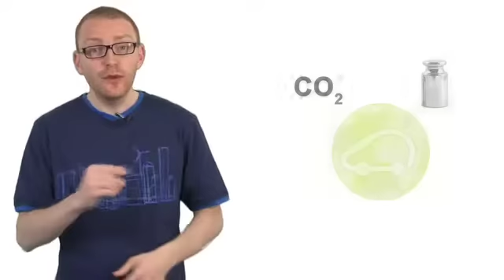Une Porsche et une citadine, même empreinte CO2 ?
En Allemagne, l'étiquetage carbone des voitures neuves prendra désormais en compte non seulement le CO2, mais aussi le poids du véhicule. La France et l'Italie dénoncent une information mensongère qui mettrait sur pied d'égalité l'empreinte environnementale des grosses berlines allemandes et des petites cylindrées françaises ou italiennes.

Bonjour ! Le débat du mois tourne autour d'un projet de loi très polémique qui a été adopté le 8 juillet par nos voisins allemands.

Désormais, l'étiquetage environnemental des voitures neuves prendra en compte non seulement le CO2, mais aussi le poids du véhicule. Par exemple, une Porsche Cayenne S hybride qui pèse 2,3 tonnes et produit 190 grammes de CO2 par kilomètre se retrouverait ainsi dans la même catégorie --la Classe B-- qu'une citadine pesant seulement 1,11 tonnes et émettant 114 grammes de CO2 au kilomètre.

Alors, êtes-vous pour ou contre cette décision ?

La France et l'Italie sont montées au créneau pour dénoncer une information mensongère qui mettrait sur pied d'égalité l'empreinte environnementale des grosses berlines allemandes et des petites cylindrées françaises ou italiennes. Rome et Paris ont saisi la Commission européenne en argumentant que ce projet "conduirait à brouiller l'affichage principal à l'intention des acheteurs, qui est la valeur absolue des émissions de CO2 des véhicules".

Côté pour, l'adoption du projet de loi a été saluée par la fédération allemande de l'automobile, qui signale que le Japon, la Chine ou la Corée du Sud se basent sur le critère du poids des voitures dans l'évaluation des émissions de CO2.

Bref, c'est à vous de trancher. Êtes-vous pour ou contre ce nouvel affichage carbone allemand ? Venez donner votre avis sur